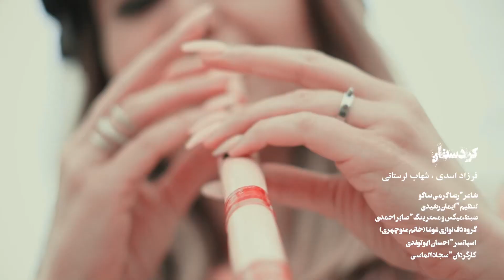Farzad Asadi & Shahab Lorestani – Kuredistan